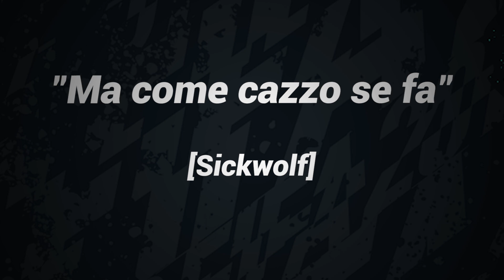TOTTI ABBANDONA LA NAVE E POI L'AFFONDA [SCANDALO AS ROMA]